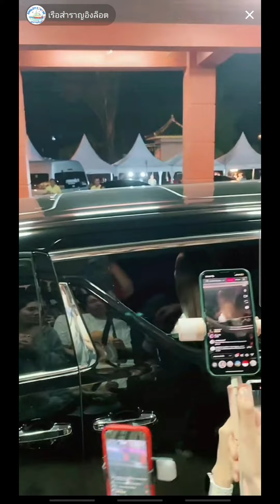20231204 คุณชา หลังงานประกวดฯ เดินทางกลับโรงแรม // Cr. TikTok Live เรือสำราญอิงล็อต